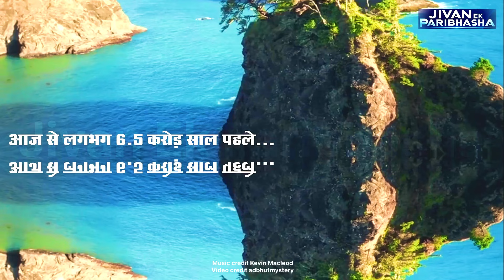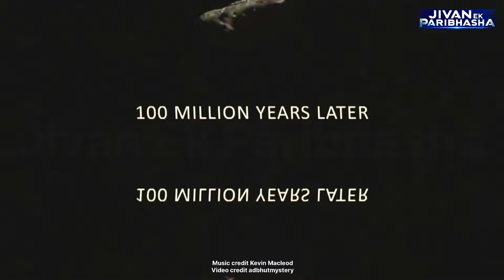Dharti per Dinosaur ka khatma “aur Insan ki utpatti” एक अनोखी कहानी का सफ़र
Dharti per Dinosaur ka khatma “aur Insan ki utpatti” एक अनोखी कहानी का सफ़र | 2 |

 1. डायनासोर का ख़ात्मा: लगभग 66 मिलियन साल पहले एक विशाल क्षुद्रग्रह (asteroid) पृथ्वी से टकराया, जिसे “क्रेटेशियस-पैलियोजीन विलुप्ति घटना” (Cretaceous-Paleogene extinction event) कहा जाता है। यह टकराव इतना विनाशकारी था कि इसने पृथ्वी की जलवायु में बड़े बदलाव किए। परिणामस्वरूप, अधिकांश डायनासोर और पृथ्वी की अन्य प्रजातियाँ विलुप्त हो गईं। इस घटना से धूल और मलबा वायुमंडल में फैल गया, जिससे सूर्य की रोशनी अवरुद्ध हो गई और एक वैश्विक शीतलहर (global cooling) शुरू हुई, जिसने डायनासोरों का जीवन समाप्त कर दिया।
 2. इंसान की उत्पत्ति: इंसानों का विकास डायनासोरों के विलुप्त होने के लाखों साल बाद हुआ। इंसानों की उत्पत्ति का सफर प्राइमेट्स (primates) से शुरू होता है, जो लगभग 6-7 मिलियन साल पहले के समय में अफ्रीका में विकसित हुए। धीरे-धीरे, इन प्राइमेट्स से कई नई प्रजातियाँ उत्पन्न हुईं, जिनमें से होमो सेपियन्स (Homo sapiens) यानी आधुनिक मानव की उत्पत्ति लगभग 2 लाख साल पहले हुई। इंसानों का विकास भोजन, वातावरण और अन्य आवश्यकताओं के लिए संघर्ष और अनुकूलन के माध्यम से हुआ, जिससे उनकी बुद्धि और सामाजिक ढाँचा धीरे-धीरे विकसित हुआ।

डायनासोरों का ख़ात्मा और इंसान की उत्पत्ति पृथ्वी के विकास में दो प्रमुख घटनाएँ हैं, जो हमारे ग्रह के इतिहास को गहराई से प्रभावित करती हैं।